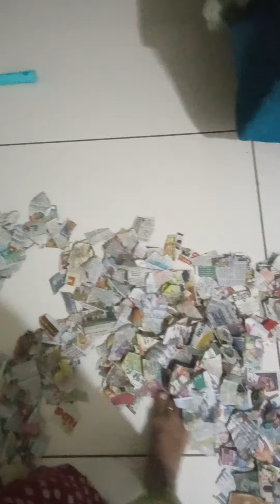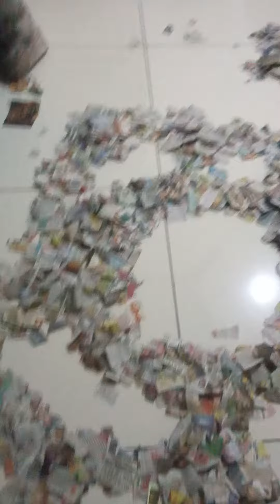22 September 2024(5)